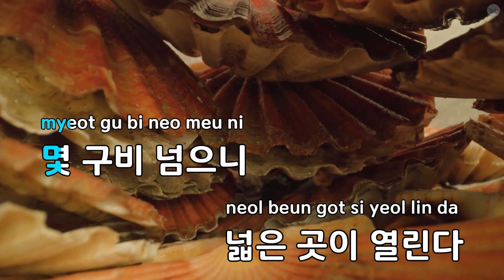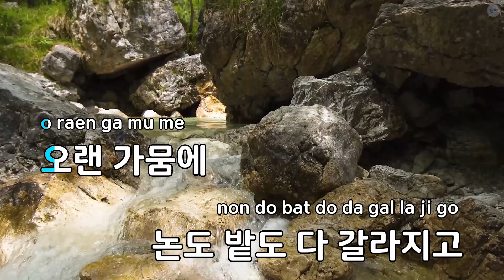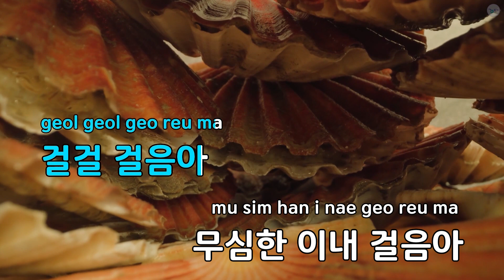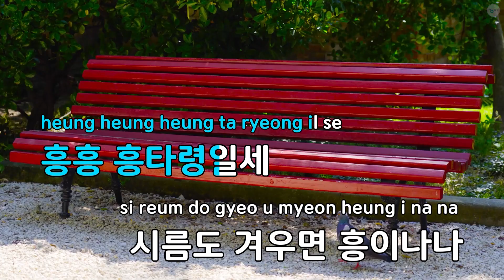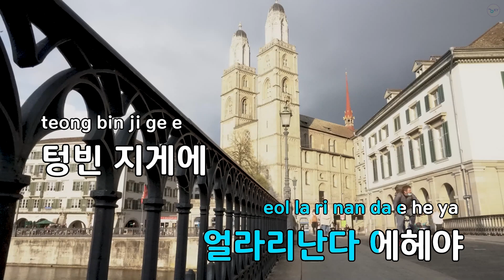가뭄 - 김민기 (KY.55699) / KY KARAOKE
"★ 곡 정보 ★
번호 : 55699
제목 : 가뭄
가수 : 김민기
작사가 : 김민기
작곡가 : 김민기

Copyrightⓒkeumyoung